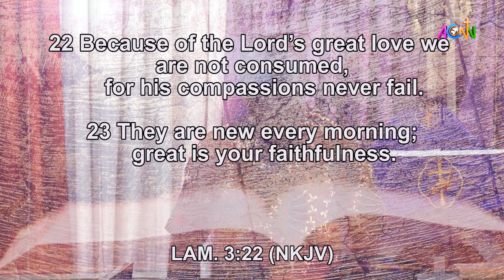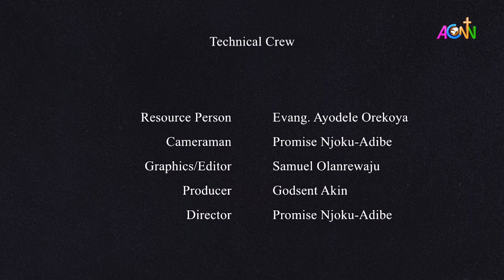MID DAY PRAYER 18TH MARCH 2024